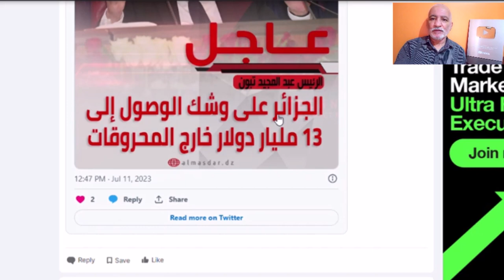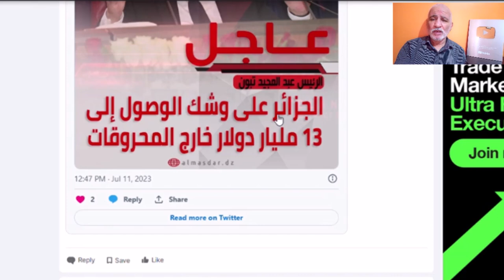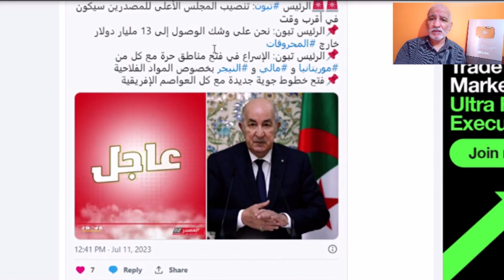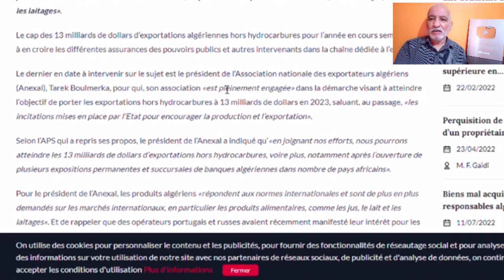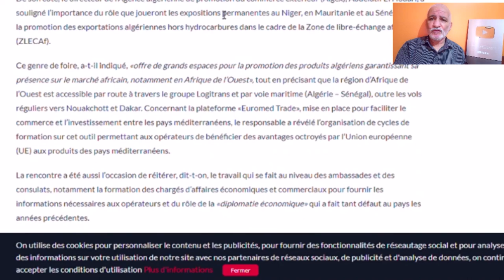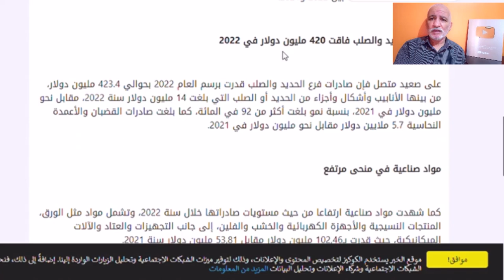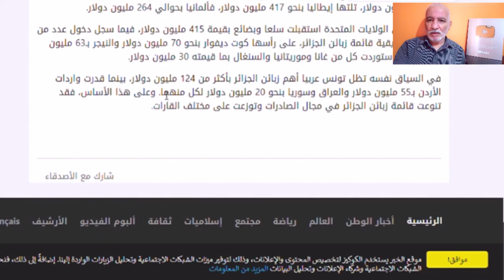تابعو هذا التقرير الكامل والشامل عن صادرات الجزائر خارج المحروقات لأول مرة منذ الإستقلال أرقام واعدة